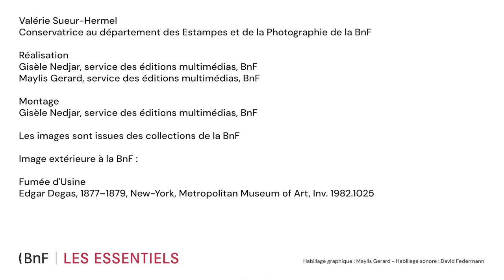Les techniques d’estampe utilisées par Degas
À la fin du XIXe siècle, Degas s’impose comme l’un des grands maîtres de l’estampe. Commissaire de l’exposition « Degas en noir et blanc », Valérie Sueur détaille les multiples techniques employées par l’artiste, des plus classiques aux plus novatrices.